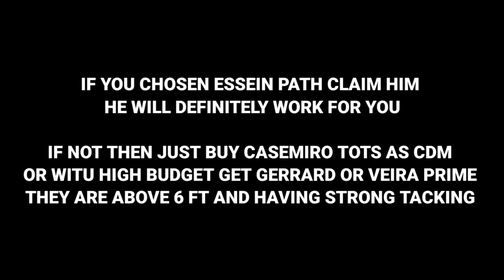MOST DEMANDING CDM! ESSIEN MAX RATED H2H GAMEPLAY AND REVIEW IN FIFA MOBILE 23